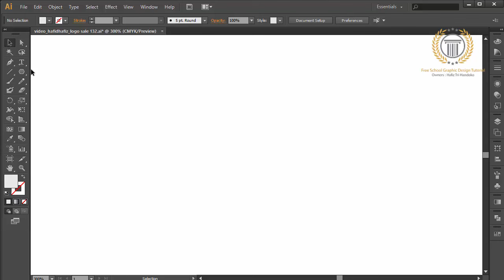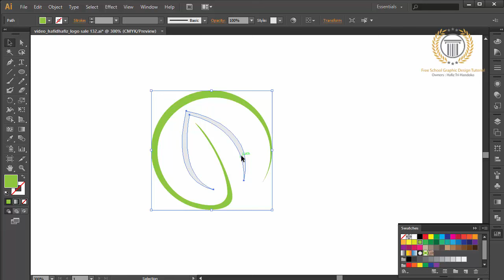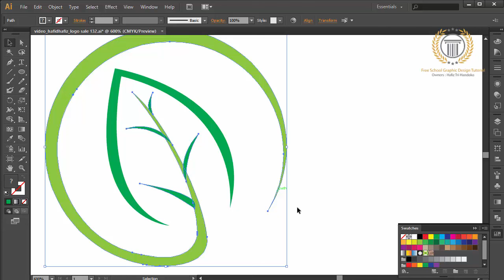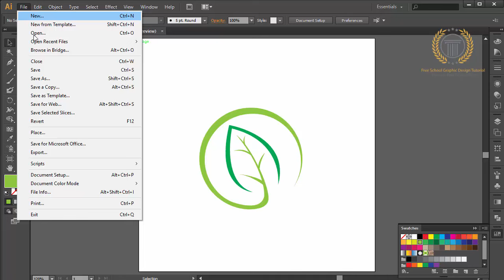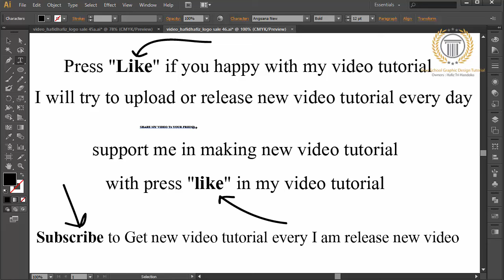logo design illustrator - adobe illustrator logo design tutorial how to create circle leaf logo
Now I will make a circle with a leaf design in it